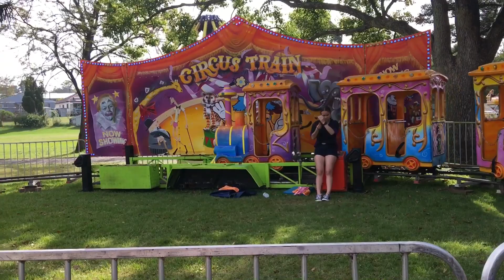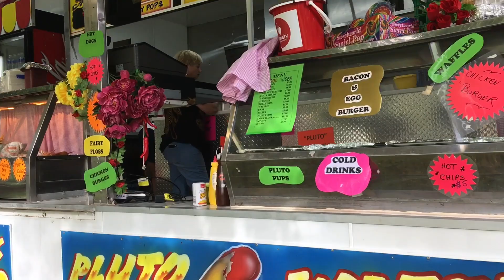বাড়ীর পাশে মেলাতে যাওয়া হলো || অষ্ট্রেলিয়াতে বসে বাংলাদেশের মেলার স্বাদ || Mattara Australian Fair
সবাইকে অনেক মিস করেছি